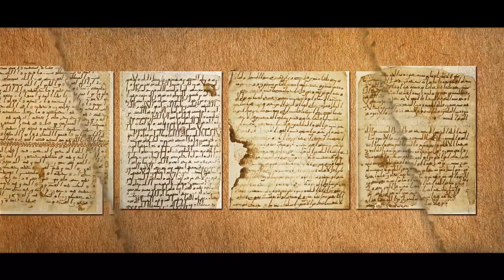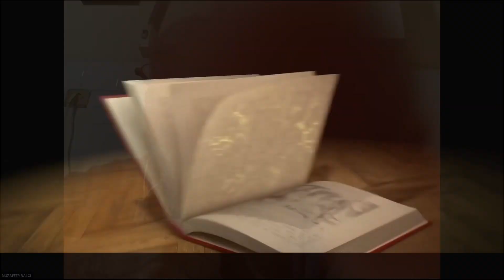Kavramlar - Yahudilik Nedir?